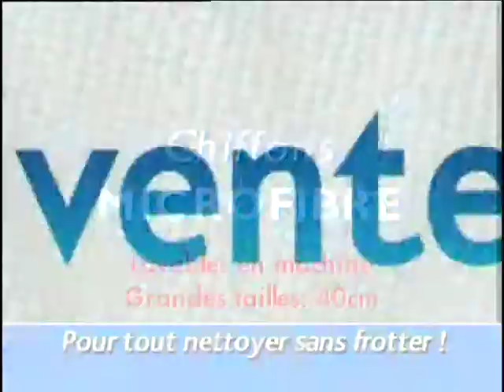MICRO01 02 CHIFFON FIBRE